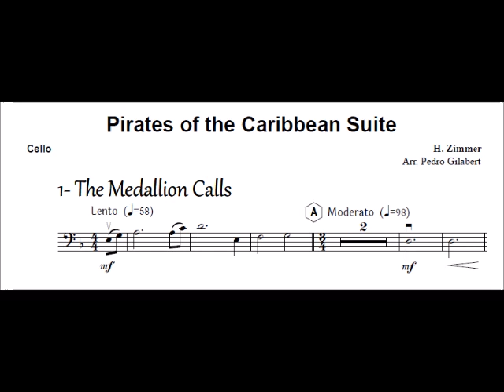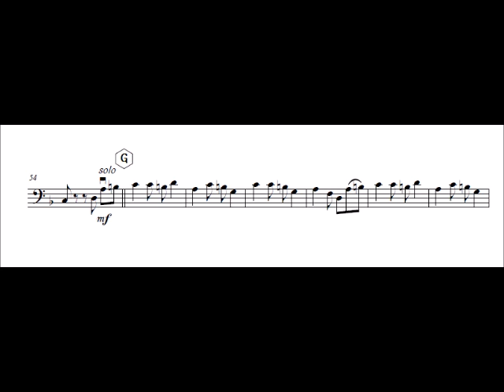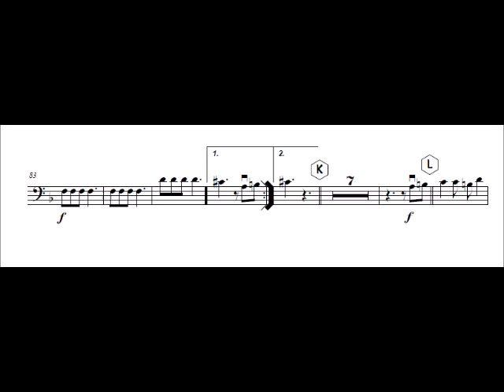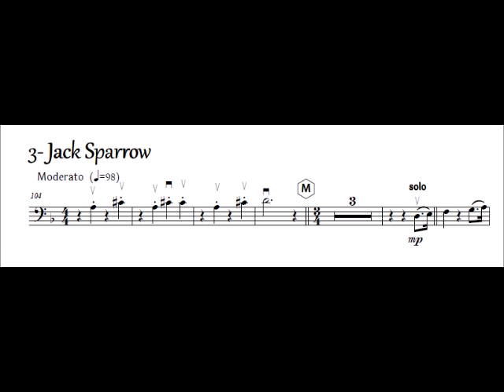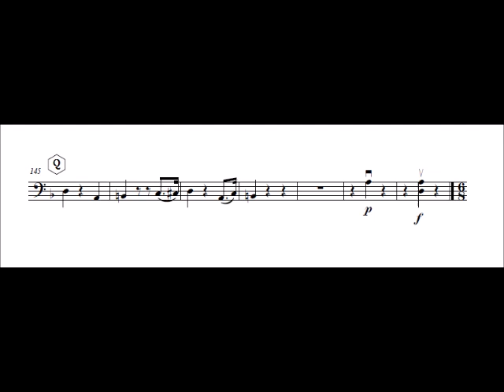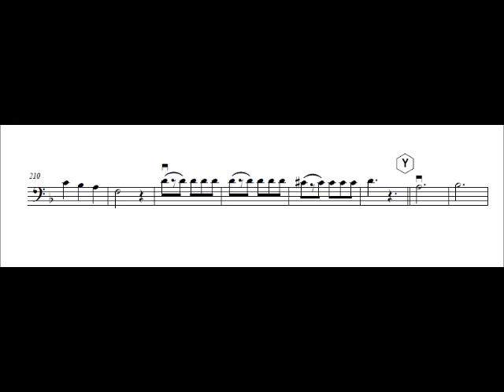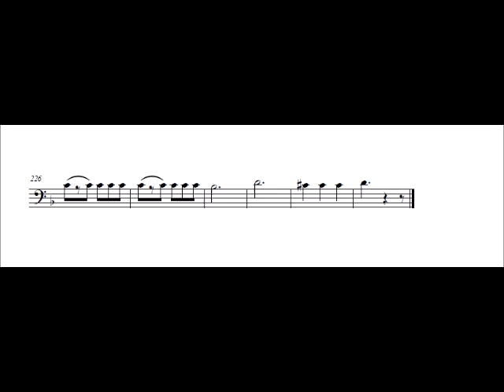Cello Pirates of the Caribbean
composed by: H. Zimmer

0:00 The Medallion Calls
1:34 The Black Pearl
3:08 Jack Sparrow
4:40 He's a pirate